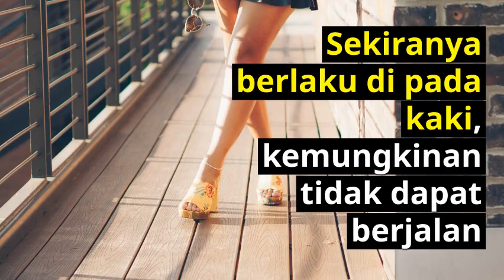Punca, Gejala Dan Rawatan Kekejangan Otot (Muscle Cramp)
Kebanyakkan masyarakat sekarang terlebih gigih melibatkan diri dalam aktiviti bersukan dan ini sememangnya merupakan sebuah gejala yang baik dan sihat.

Namun demikian, terdapat juga masalah yang boleh diundang berikutan kegigihan ini seperti kekejangan otot.